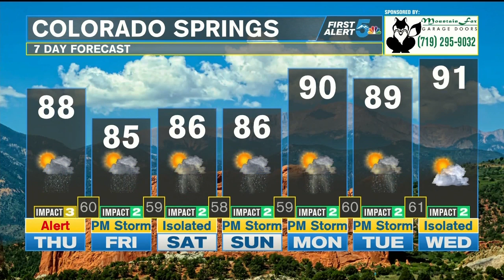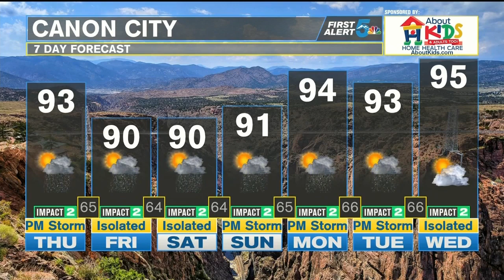Strong to severe thunderstorms likely in the Pikes Peak Region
Thunderstorms are back in southern Colorado today, and some of them could be strong to severe in the Pikes Peak Region.